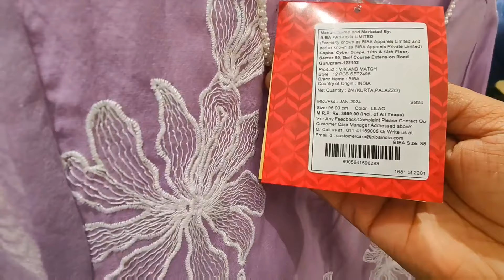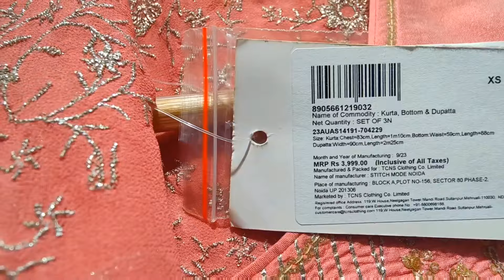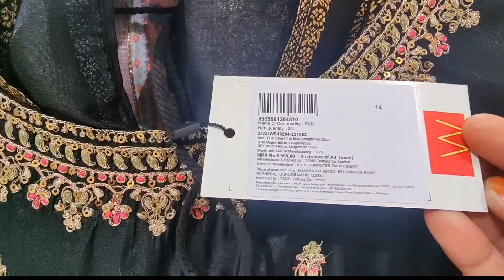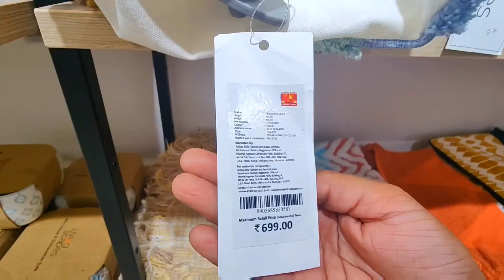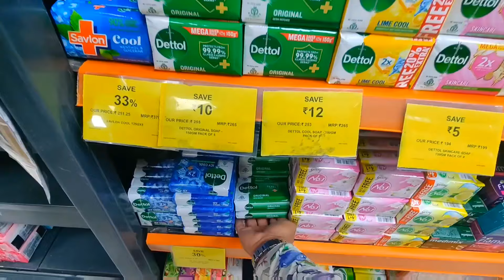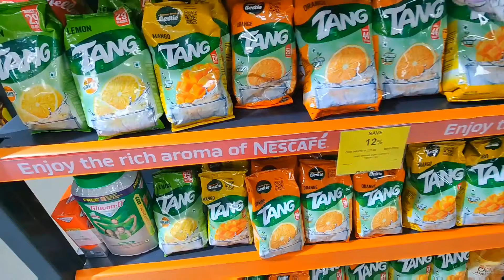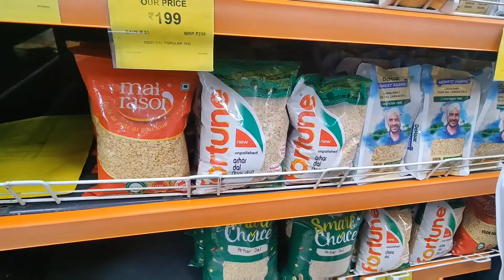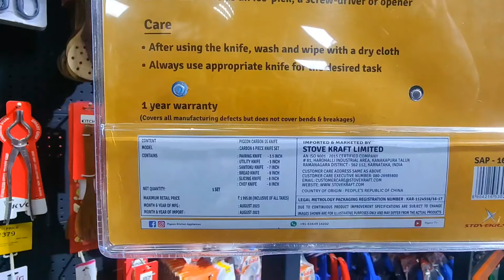"Eid" Grocery Shopping From Spencer || Vinayak Mall || Dr Seema Siddiqui